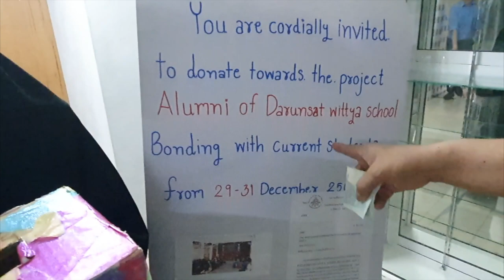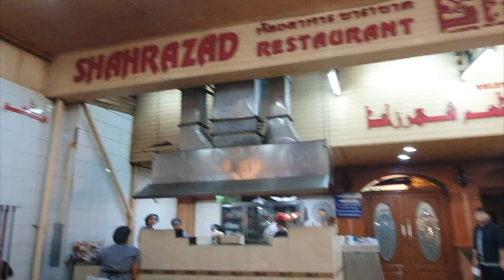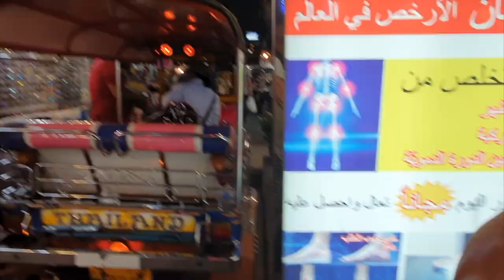Sholat di Masjid Kampung Arab Bangkok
Suasana Kampung Arab, di kota Bangkok Seperti suasana di Timur tengah! Tidak seperti berada di kota Bangkok. Dari mulai tulisan arab dimana mana, juga banyaknya resyoran arab dan oran orang yang lalu lalang memakai bahasa arab. membuat suasana berbeda.
Mohon  subscribce Bang DAI Channel  agar saya terus bisa berkreasi dan terima kasih atas partisipasinya.